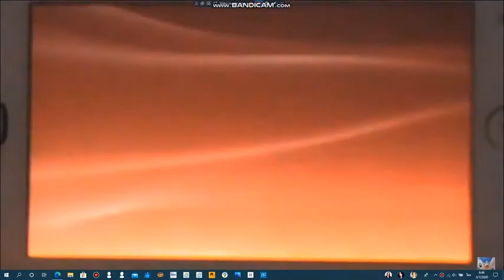PSP Startup No Manila